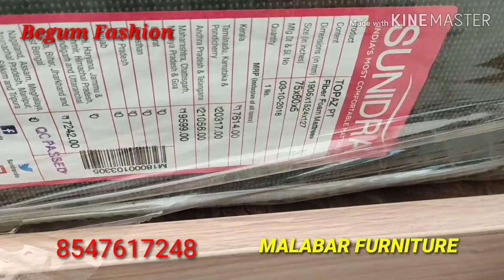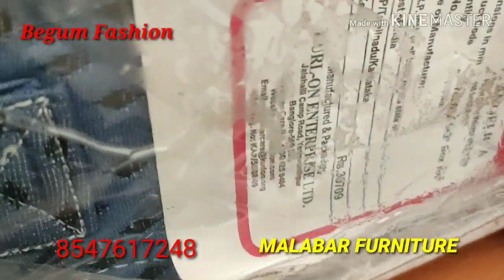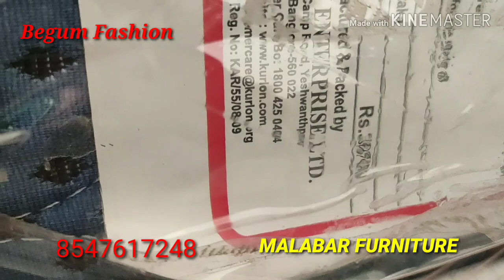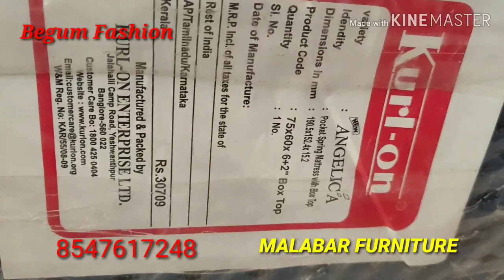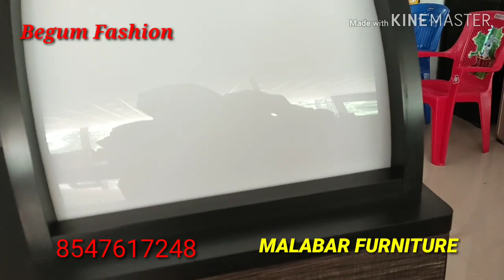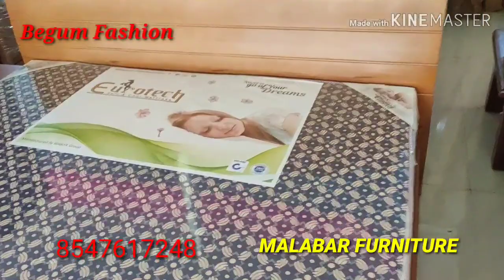MALABAR FURNITURE Bed room set/ 2020 Latest bed room set#bedroomset#32000 to 1.5 lack bedroomset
Hi friends.
   This vedio regarding about all types of bed room set ,this furniture shop located at meenagadi Krishnagiri...

bigest showroom wayanad,
furniture collection Wayanad
low cost furniture
full bed room set